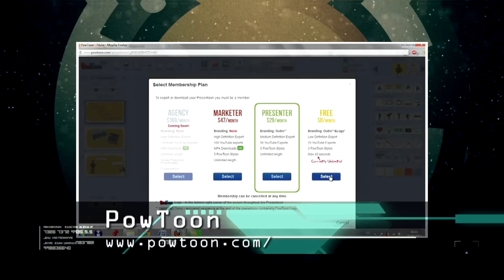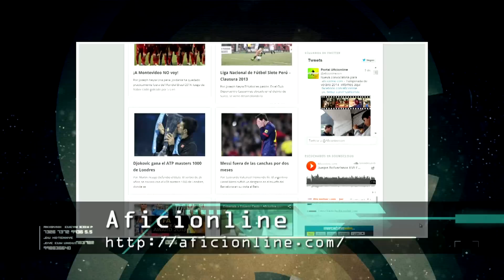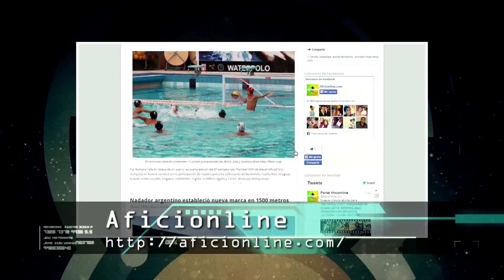Secretos de la Web - 19 enero 2014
Para que hagas unas presentaciones super animadas y entretenidas

Para que te enteres de todo lo que pasa en el ámbito deportivo en nuestro pais